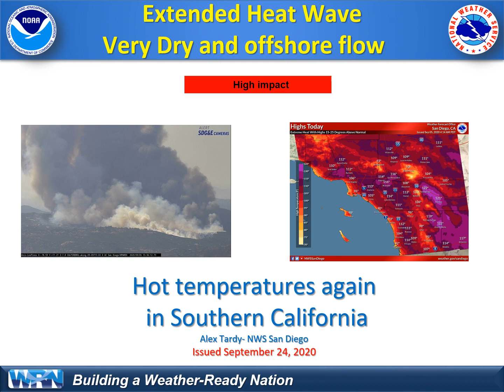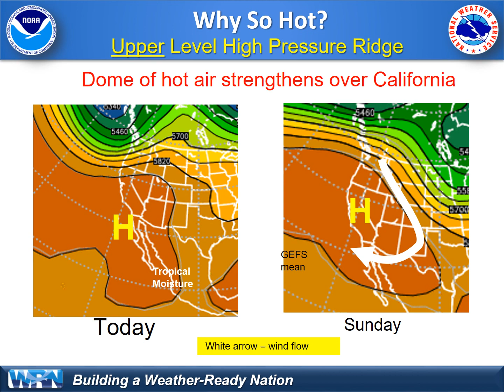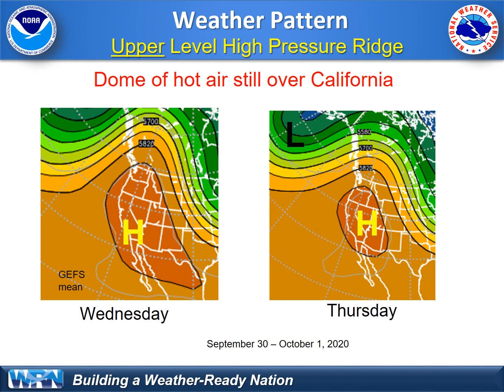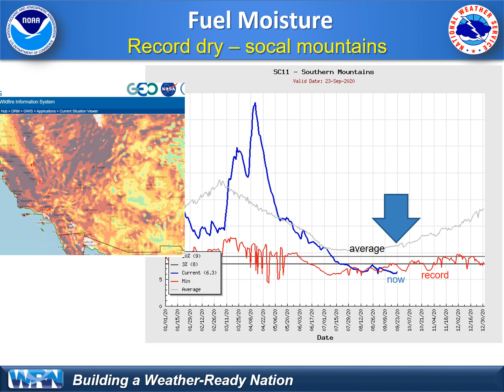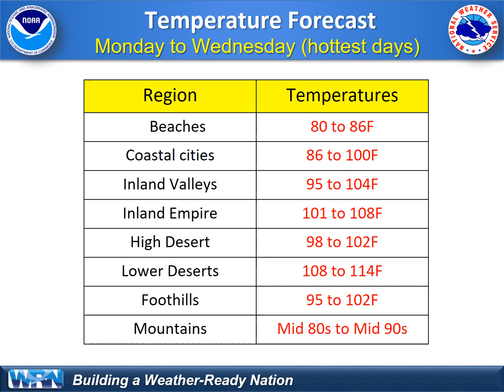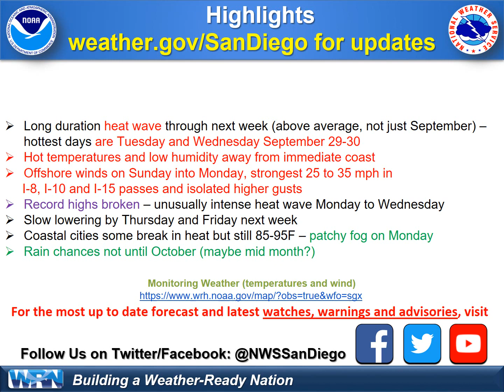Another heat wave and period of offshore flow for Southern California - NWS San Diego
Here is an updated video briefing for the next week wave expected to impact southern California. This will also have a period of offshore flow (northeast winds or weak Santa Ana). Hot temperatures will peak on Tuesday and Wednesday.